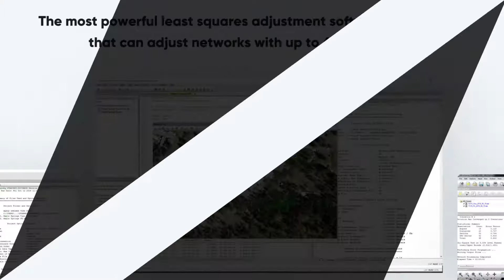Product Explanation - STAR*NET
Survey network adjustment program.

An easy-to-use 32-bit and 64-bit Windows package that adjusts 2D/3D survey networks using rigorous Least Squares techniques. It handles networks containing conventional observations with up to 10,000 adjustable stations.